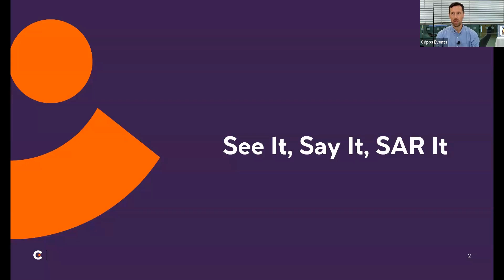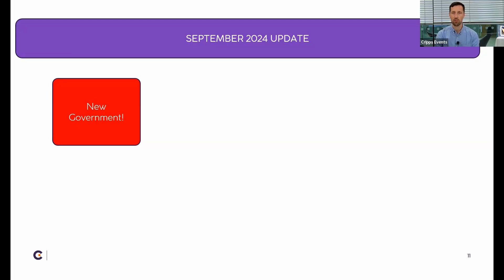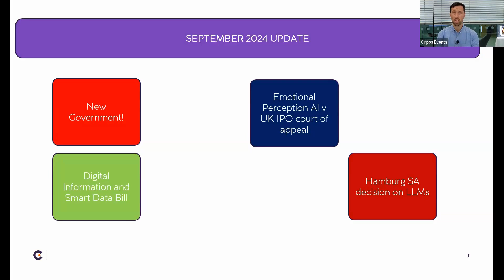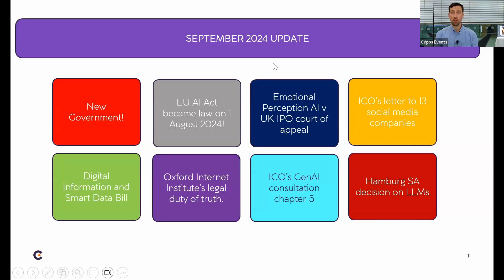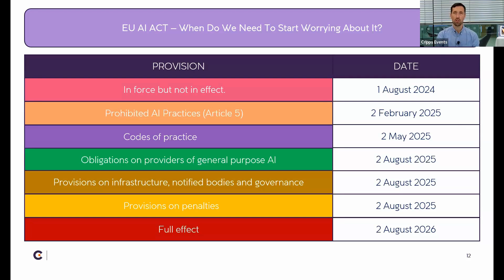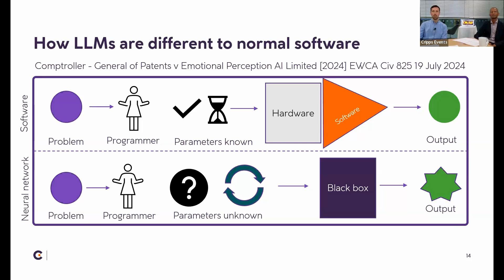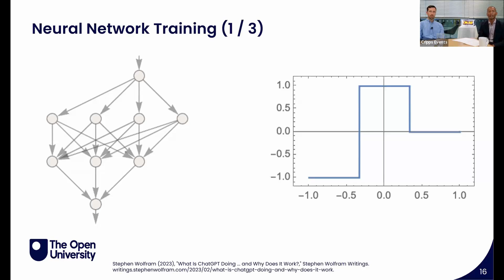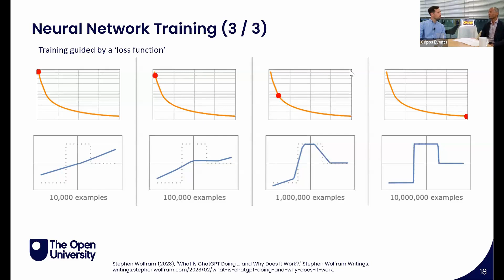AI and data show: September 2024